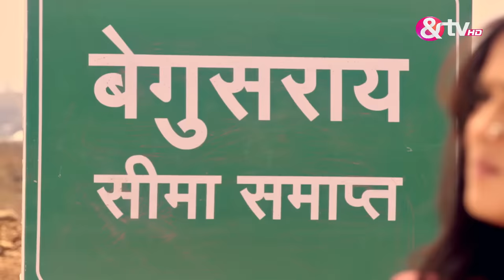Bindiya ने उठाई Poonam के बच्चे की जिम्मेदारी | Begusarai | Full Episode 287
Bindiya steps up to take responsibility for Poonam's child. This unexpected decision sparks tension and raises questions about Bindiya's true intentions.

Show Name : Begusarai
Producer/Star Cast : Mukul Raj Singh,Vaishnavi Dhanraj.
Episode No : 287

Begusarai is the story of Phulan Thakur and his family and how they rule the land of Begusarai. The land where respect, money and power are earned through bloodshed. And it is also the story of a simple girl Poonam, and how all these violence and power-hungry men affect her life and her dreams.

Click here  watch Webisode on YouTube ►PL_bx64ia-qJlhwlYop01szpz79GgroDBK